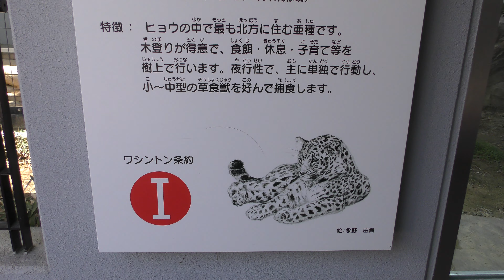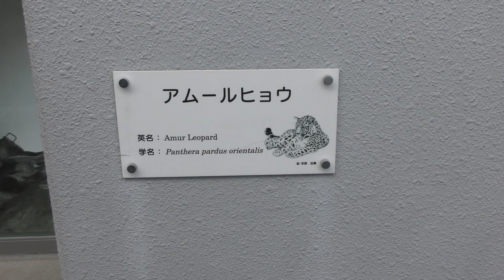アムールヒョウ (福山市立動物園) 2019年2月25日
アムールヒョウ (福山市立動物園)

『ピン』　♀　2008年11月12日　広島生まれ

□ ヒョウ
英名：Leopard
学名：Panthera pardus

□ アムールヒョウ
英名：Amur leopard
学名：Panthera pardus orientalis

■ 撮影場所
福山市立動物園 (広島県)
Fukuyama City Zoo